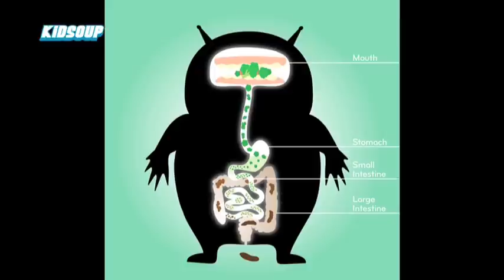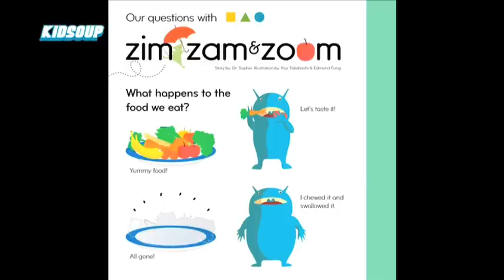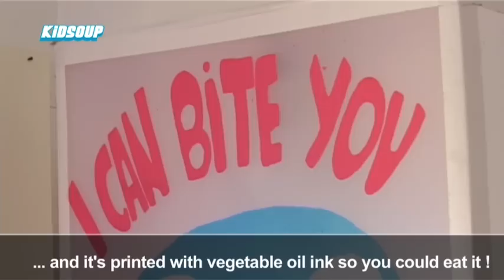KidSoup #8 - Ultra cool Kids Comic - Okido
KidSoup goes behind the scenes at KIds comic Okido, an eco-friendly Ad free magazine for Kids on Science and Art, no free plastic toys allowed!